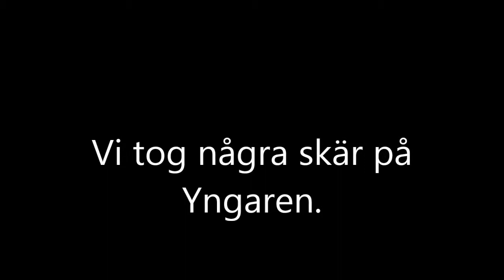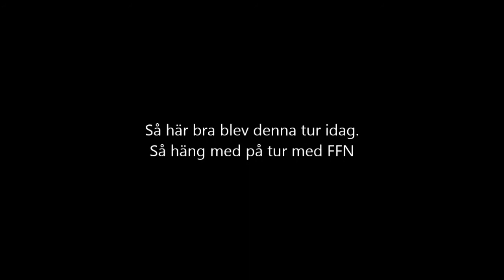Jag och brudarna gör äppelmust av Åkerö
Skridskoåkning